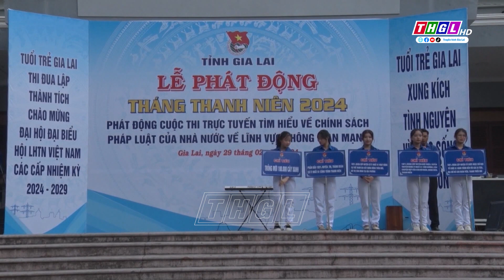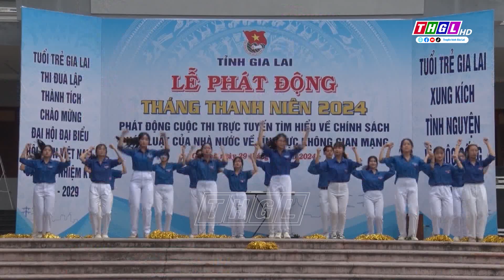Khởi động “Tháng Thanh niên” năm 2024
Khởi động “Tháng Thanh niên” năm 2024 với chủ đề “Thanh niên xung kích tình nguyện vì cuộc sống cộng đồng”